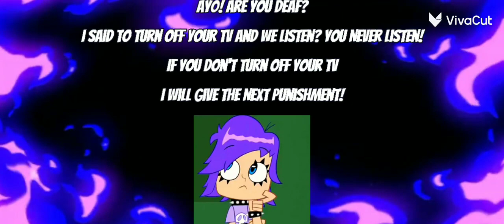[FAKE] Uranus TV Anti-Piracy Screen (2022-2023)